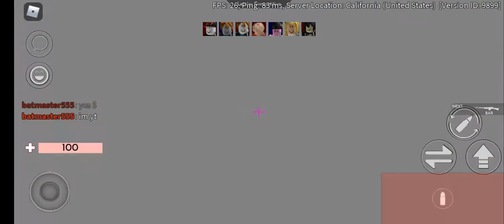February 22, 2022